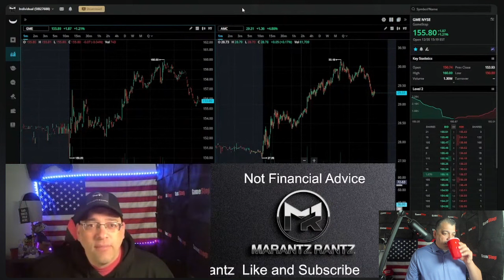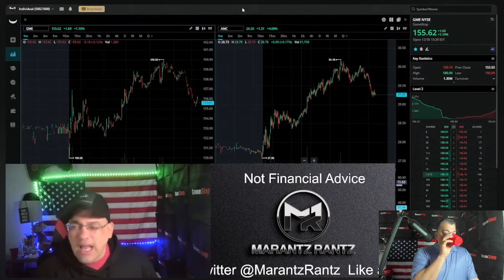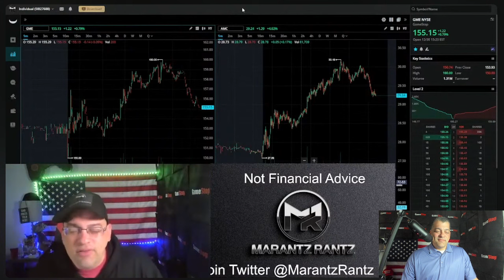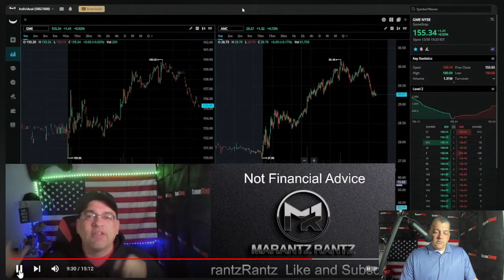AMC & GME - History Review - EP. 1